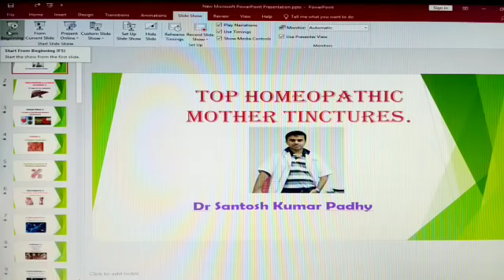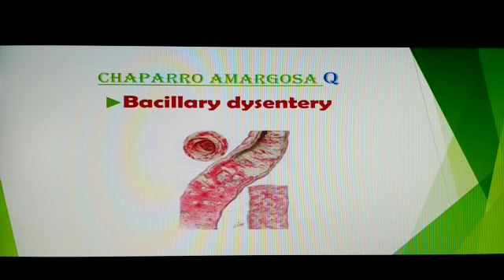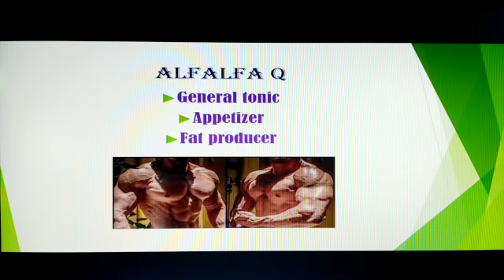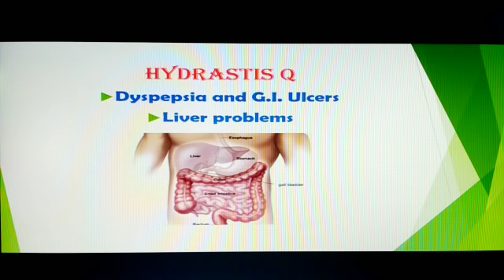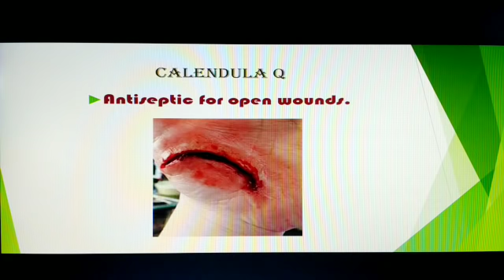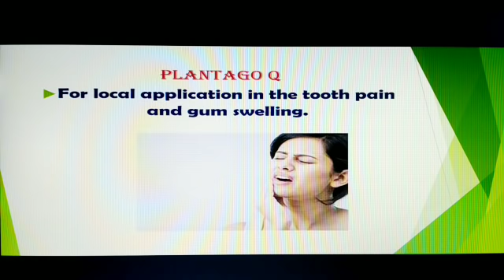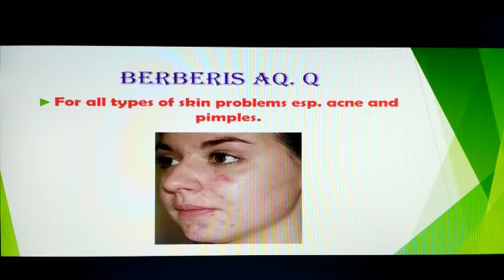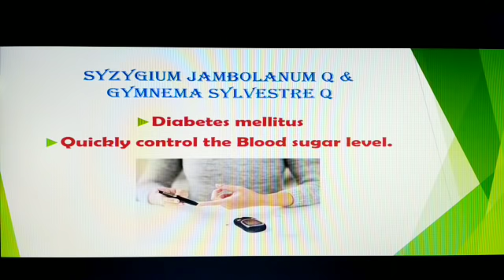Top homoeopathic mother tinctures and their uses.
Kindly fill up for registration and send to my whatsapp no-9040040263.
Patient Name-
Age-
Place of residence-
calling no-
Fees paid with date-
Disease-
FEES FOR CONSULTATION-500/-FOR 15 DAYS OR- 800 FOR 1 MONTH
YOU CAN PAY BY
1.GOOGLE PAY(TEZ),PHONE PE, BHIM AND PAYTM (MOBILE NUMBER IS-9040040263 FOR ALL UPI APP.)
2.OR BY DIRECT DEPOSIT TO MY ACCOUNT.